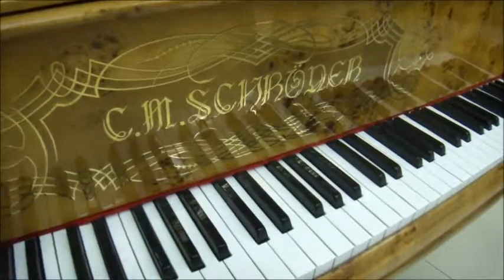Дизайнерский рояль art case C. M. Schröder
Кабинетный рояль art case украшен особыми корневыми породами дерева, инкрустациями, бронзой.